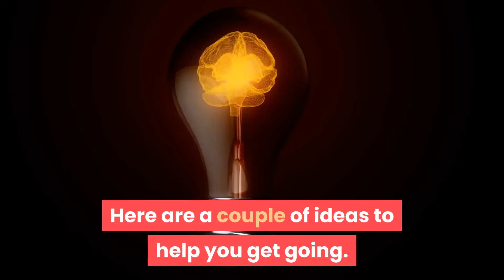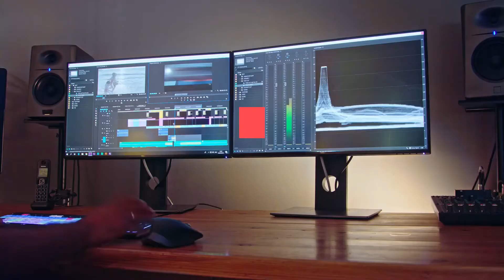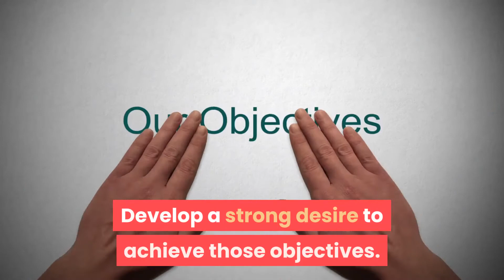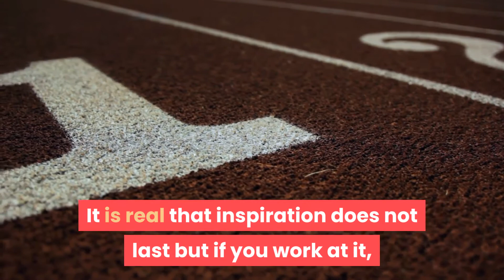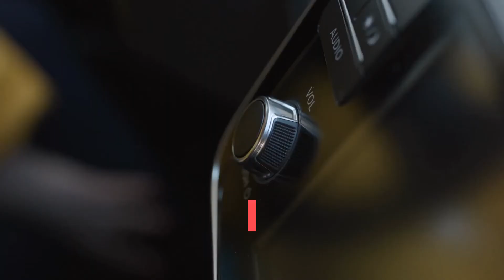5 Tips To Stay Motivated!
5 Tips To Stay Motivated!
" Motivation is what gets you began. Practice is what keeps you going"-- Jim Rohn
You're meeting and welcoming the world with a whole new positive attitude and your life is beginning to reveal the signs already. Being favorable actually works!
You receive some not so enjoyable news and you're right back where you began! What can be done on a regular basis to keep you inspired?
You need to have an individual motivation strategy in location. And inspiration is, as the word itself suggests, an intention for action.
Here are a couple of ideas to help you get going.